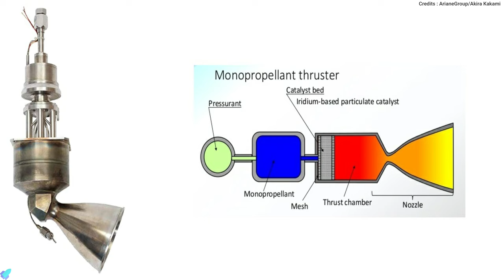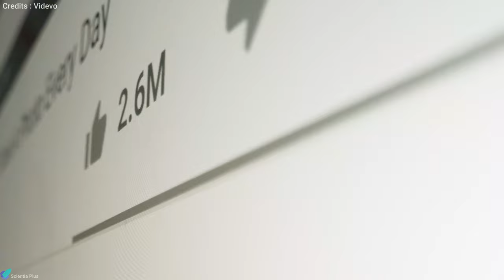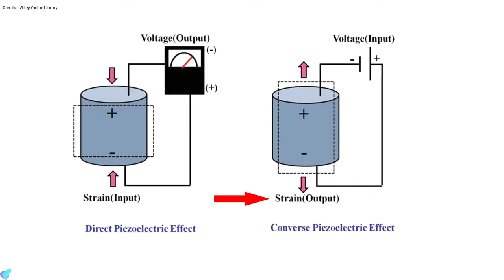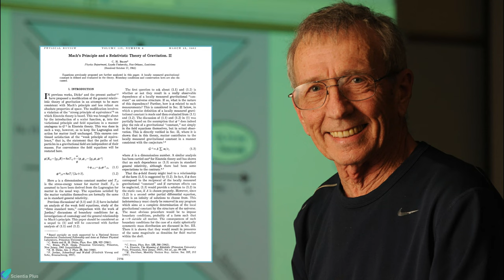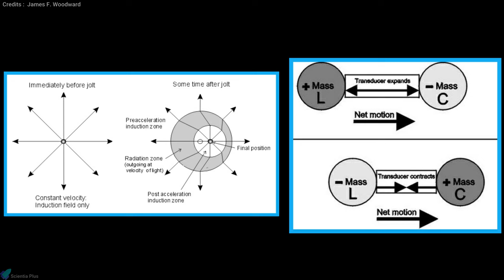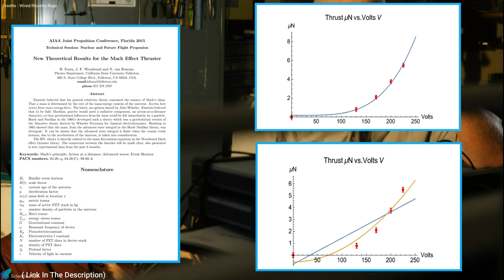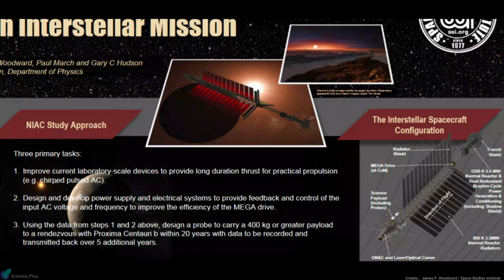Thrust Without Propellant – THE MEGA DRIVE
Light Speed Travel Without Any Fuel.
Can You Build a Spacecraft That Can Travel Near Light Speed Without Any Fuel.

00:00 - 01:15 Current Technology
01:15 - 02:21 What is MEGA Drive?
02:21 - 04:26 Working Principle
04:26 - 05:14 Experimental Setup
05:14 - 05:50 Research Progress
05:50 - 07:11 NASA Grant & Future of The MEGA Drive

The Woodward effect also referred to as a Mach effect, is part of a hypothesis proposed by James F. Woodward in 1990. The hypothesis states that transient mass fluctuations arise in any object that absorbs internal energy while undergoing a proper acceleration. Harnessing this effect could generate a reactionless thrust, which Woodward and others claim to measure in various experiments.

Hypothetically, the Woodward effect would allow for field propulsion spacecraft engines that would not have to expel matter. Such a proposed engine is sometimes called a Mach effect thruster (MET) or a Mach Effect Gravitational Assist (MEGA) drive. So far, experimental results have not strongly supported this hypothesis, but experimental research on this effect, and its potential applications, continues.

A Great Thanks to Monomorphic Youtube Channel For Their Amazing Animation of James F. Woodward's Experimental Setup.

Image Credits :
ArianeGroup/Akira Kakami
Medium.com
Wired/Rozette Rago
The Greenage
Wiley Online Library
Universe Today
ESO/M. Kornmesser
Volker Möhrke / Getty Images
Zoonar RF/ Getty Images
Tom Dunne
Wallpaperstock
James F. Woodward
Space Studies Institute
Fullerton
Iconshots

Video Credits:
NASA
Monomorphic